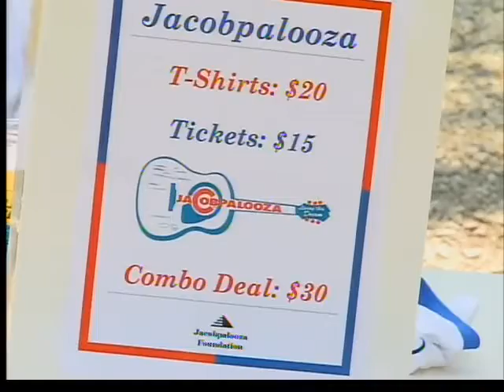Jacobpalooza Brings Music and Fun for Good Cause